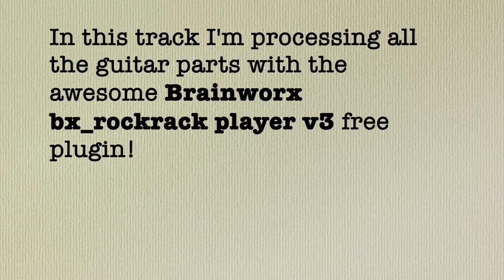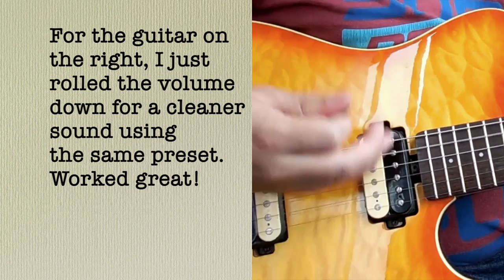Brainworx rockrack player FREE guitar plugin demo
This is my demo of the Bx_rockrack v3 player free guitar plugin by the folks at Plugin Alliance.

A few weeks ago I came across this awesome guitar processor plugin that gives you great guitar tones for free. Comes with eight amp models plus professionally recorded cabinet responses.
Although you cannot modify the presets, the 28 included sound great and span across a multitude of genres.

Thank you Plugin Alliance and Brainworks for this awesome free guitar plugin!

Este es mi demo del plugin gratis para guitarra Bx_rockrack v3 player.

Hi, I'm Javier Loaiza and I'm a guitarist/keyboardist/producer. I love making YouTube video demos about guitar gear and guitar playing tips.

I produce an original backing track for every one of my videos and you can get them